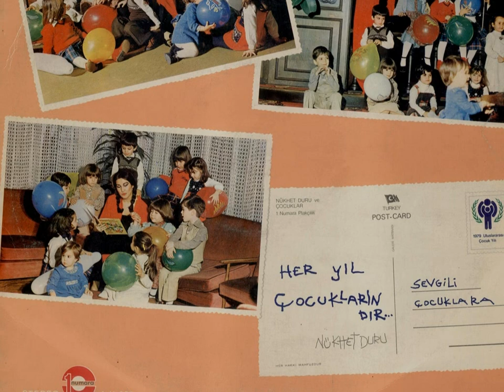Nükhet Duru Annemize Türkü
Düzenleme: Onno Tunç
Albüm: Her Yıl Çocuklarındır
1979